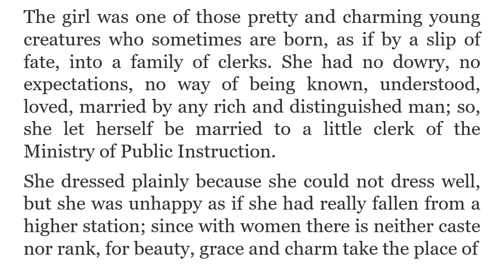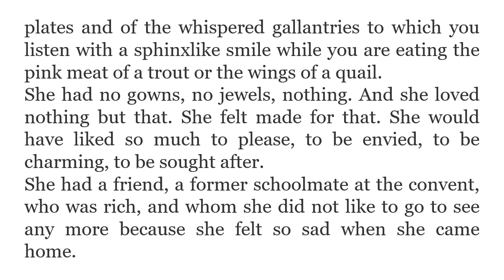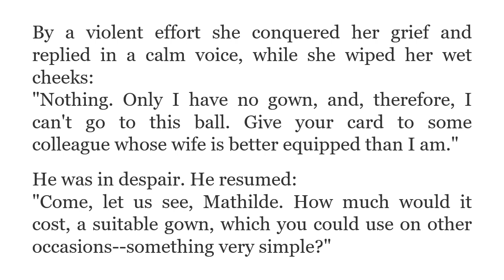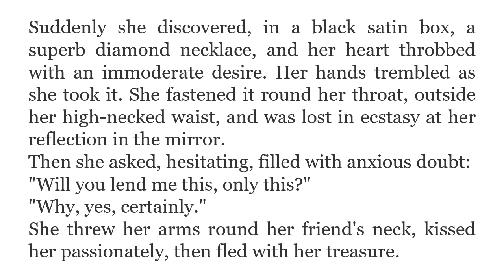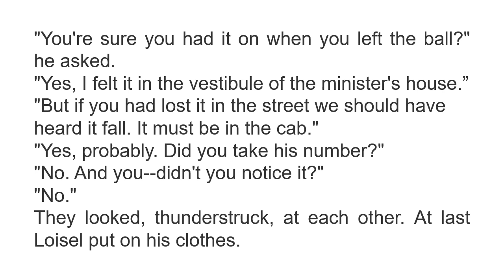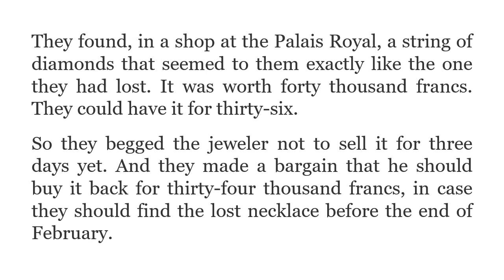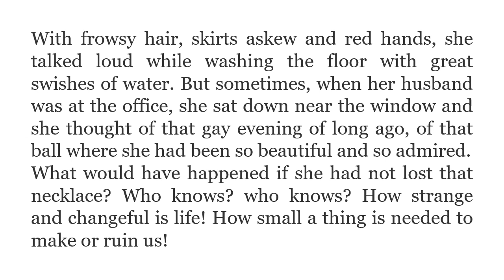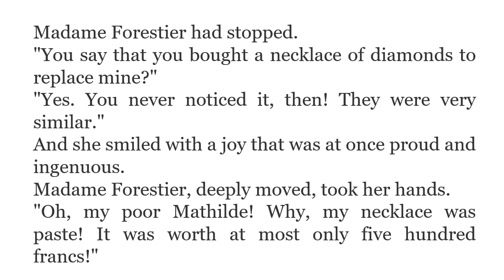Stories for English Language Learning |The Diamond Necklace | Guy de Maupassant [Level 2]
Stories for English Language Learning | The Necklace by Guy de Maupassant | English Listening Practice.
The Reader is a channel for Lovers and Learners of the English Language. Classic Stories are read out every week. Listening to English is essential if you want to speak it. The Reader presents carefully selected stories to help you acquire the right pronunciation of English words and the accent and intonation of English sentences. Along with listening skills, you can improve your reading skills using Beginner and Intermediate Level stories with the text of the story given. Moreover, the native speaker's voice can improve your speaking skills.
With regards,
The Reader

English novel
Listening English
Learning English
Stories for English Language Learning
Learn to speak English
Great short stories
Best stories for learning English

Audio - Librivox Public Domain
Read by